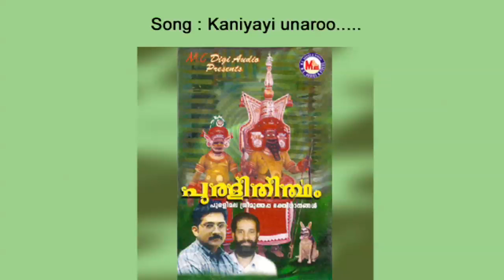Kaniyayi unaroo - Purali Theertham